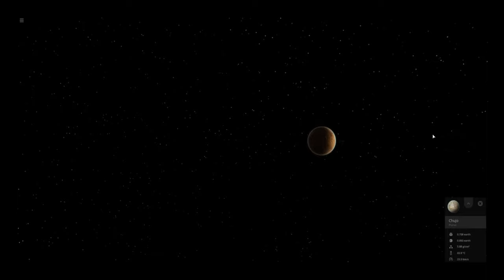Murasaki A Plague of Conscience by Greg Bear - Top Sci-Fi Books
The fourth story in the novel Murasaki, A Plague of Conscience by Greg Bear.
This novel has six stories that take place on a double planet system.